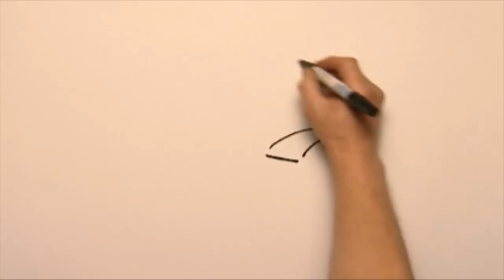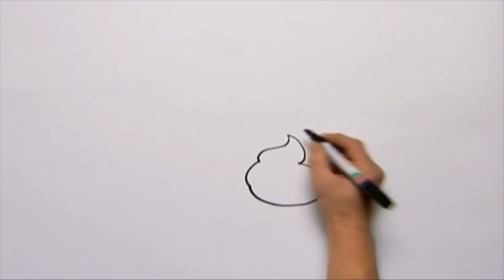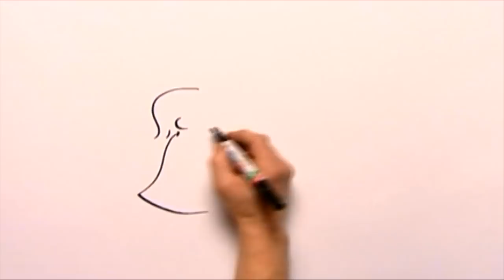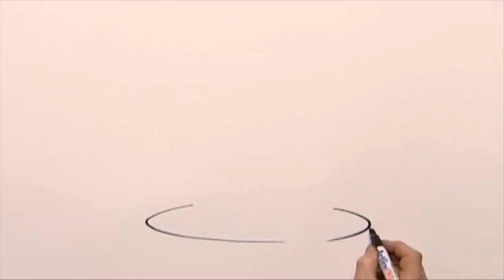Drawings & Painting For Kids | Tractor Coloring Book | Learning Colors for Children From Color World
Drawings & Painting For Kids | Tractor Coloring Book | Learning Colors for Children & Toddlers From Color World

About Color World
Dive into the colorful depths of Color World, where learning colors are taken to a new level! Learning colors within Color World is not only eye pleasing, but effective! Your children will learn colors in a variety of ways, with colors balls, color trucks, color cars, color kids toys and more. Learning has now become interactive more than ever, with beautiful rendered 3d animations that make learning colors fun and efficient. Color in different landscapes and kids toys, or sing along to catchy colors songs.